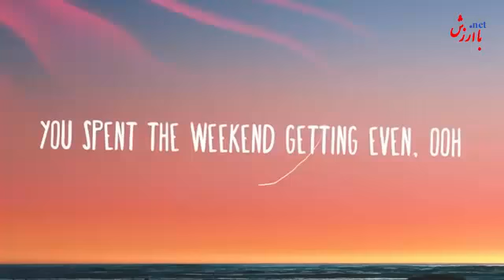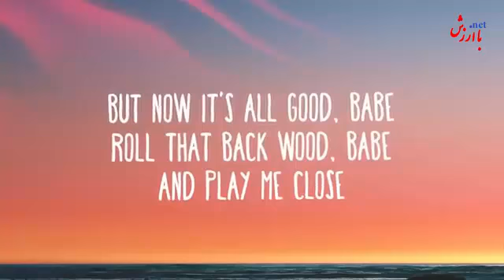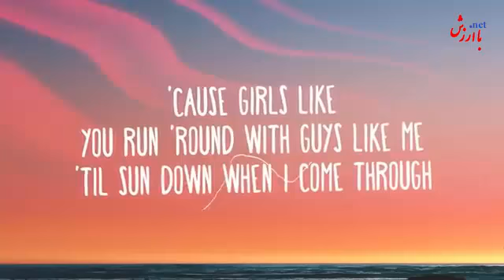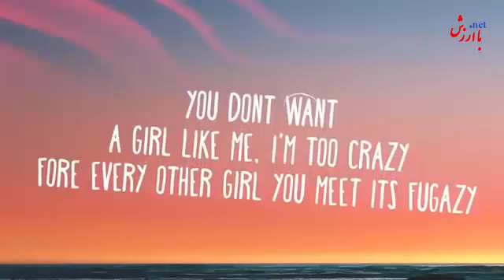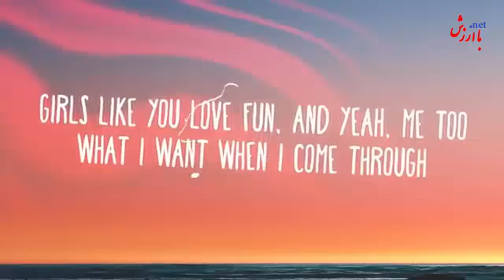MUSIC: baarzesh / girl like you